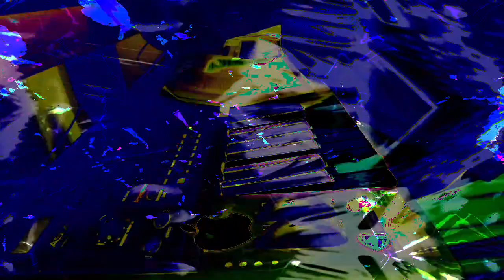Forms of sound made real from beyond all voids of nothingness - Structure without structure manifest